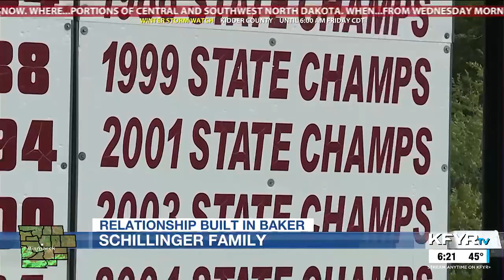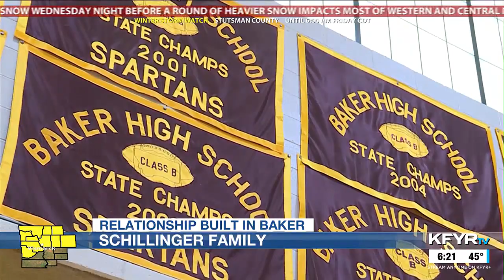Stanton & Schillinger: A Relationship Built in Baker - Part 2: Schillinger Family